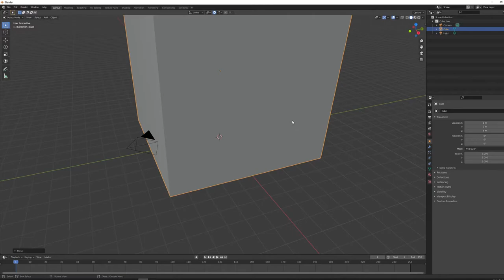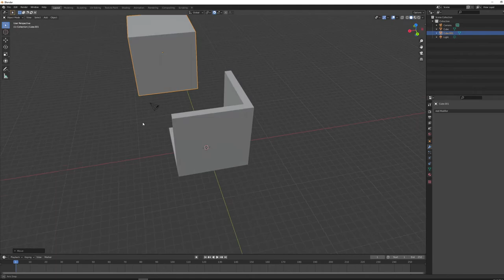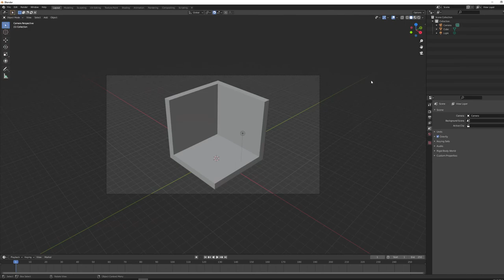Blender - Boolean Modifier for Isometric bedroom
Quick video on how to use the Boolean Modifier in Blender to get setup for the creation of your Isometric bedroom Low Poly assignment.